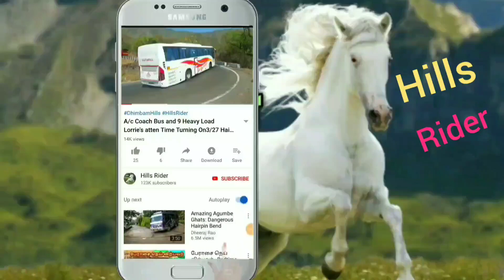2 KSRTC Bus Different Style Turning On Hairpin bend at MM Hills